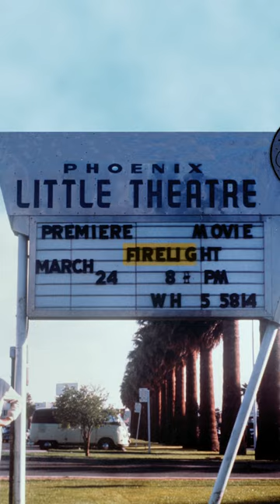The legend of Spielberg's lost movie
Steven Spielberg's first movie was both a commercial success and a massive loss for the director.

Made on a budget of $500, Firelight was created with the help of friends, family and the high-school band.

Sadly, something horrible happened and Spielberg's first movie was lost forever. Only 3 minutes of the movie remains.

--NEWSLETTER--
► Learn to build a profitable audience just 5 minutes at a time. Discover the audience-building and revenue-growing strategies used by the best marketers, entrepreneurs, and creators on the planet. Straight to your inbox every Saturday